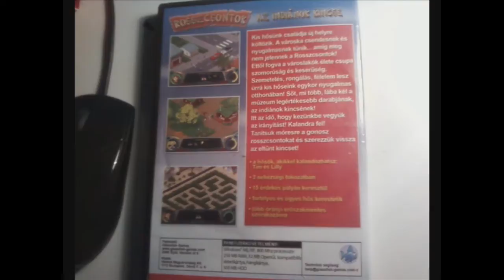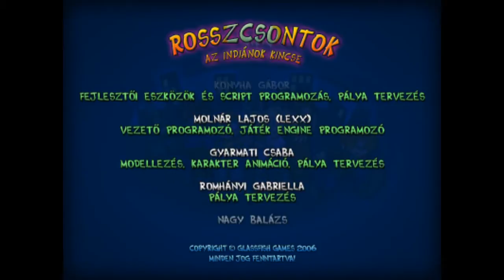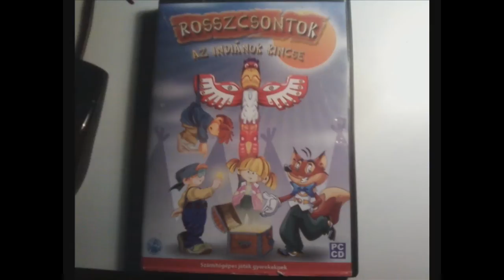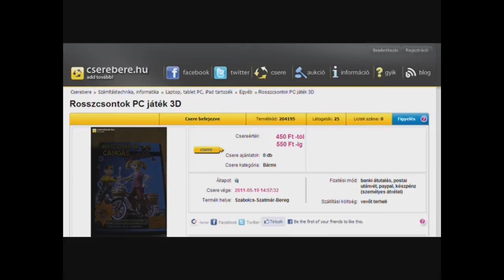BadGames By: Assasin 2. Epizód Rosszcsontok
Itt van a BadGames 2. része, ami a Rosszcsontok nevű játékról fog szólni. Jó szórakozást !!! :D